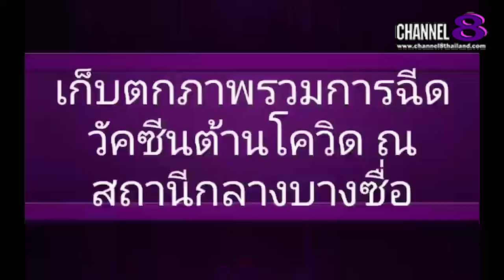Channel8Thailand : The S@M ET! NEWS : รวมบรรยากาศ​ประชาชน​มารับการ​ฉีดวัคซีน​ต้านโค​วิด​19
อัพเดทล่าสุด รวมบรรยากาศ​ประชาชน​มารับการ​ฉีดวัคซีน​ต้านโค​วิด​19 ณ สถานี​กลางบางซื่อ​

4 Ku-band @ 54 MHz
24 Ku-band @ 27 MHz

Downlink Information:
NAT TV 1 and 2
Transponder: 22
Frequency: 12090
Symbol Rate: 20000
FEC: 3/4

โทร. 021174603